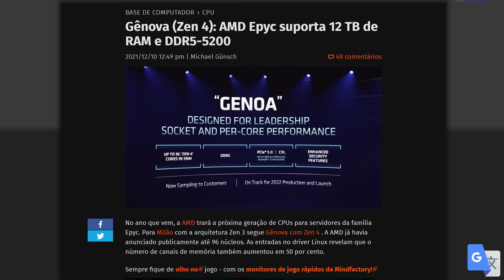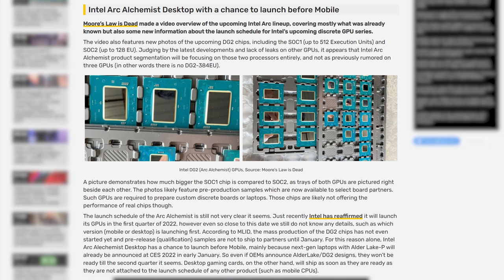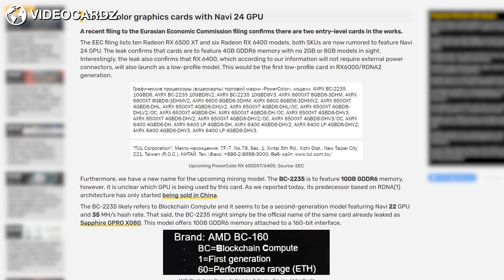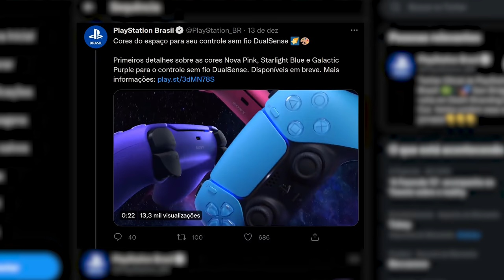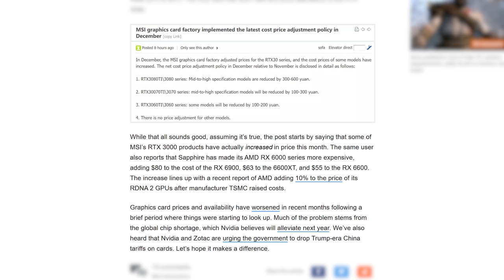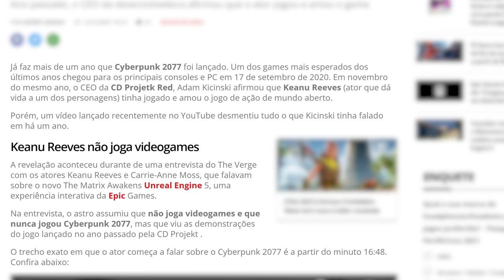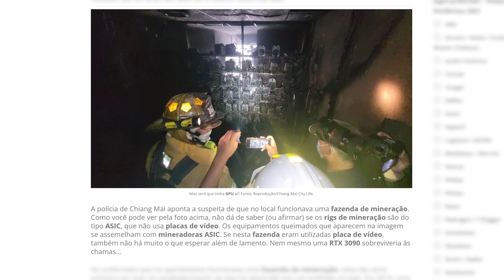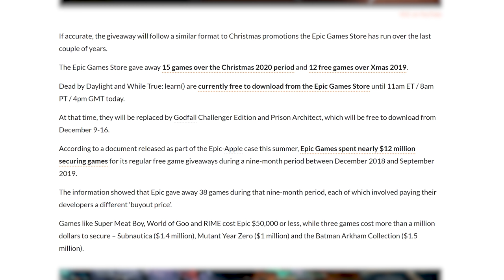CAIU o preço, RTX 4090 Ti é REAL, novo cooler BOX INTEL, RX 6400 e RTX 3050 em 2022, FaKeanu Reeves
Vazamentos confirmam que rtx4090 é real e já está minerando, rtx3050 deve ser lançada em janeiro de 2022 junto com RTX 3090 Ti, placadevideo tem queda de preço depois de vários aumentos, Zelda na Unreal Engine 5, protótipo de Cybertruck da TESLA aparece rodando pelas ruas enquando Keanu Reeves nunca jogou Cyberpunk 2077. Logitech lança periféricos de League of Legends e mineradores ganham nova placa de vídeo. Tudo isso e muito mais no seu resumo semanal de notícias do mundo da tecnologia e do hardware no Lock News.

0:00 - TERÇA FEIRA!
0:30 - EPYC GENOA TERÁ 12 CANAIS DE MEMÓRIA
1:46 - LANÇAMENTOS NVIDIA EM JANEIRO
3:10 - LANÇAMENTO DA INTEL ARC EM 2022
4:43 - RX 6500 XT E RX 6400 COM 4GB DE MEMÓRIA
6:08 - KINGSTON NV1!
6:47 - MICROSOFT CORRIGE BUG DO WINDOWS 11
7:33 - SONY LANÇA COVERS COLORIDOS PARA PS5
8:24 - ARTISTA RECRIA JOGO DO ZELDA NA UE5
9:33 - QUEDA DE PREÇO DAS GPUS
10:19 - NVIDIA PREPARA GEFORCE MX550
11:08 - PROTÓTIPO DO TESLA CYBERTRUCK É FLAGRADO
12:03 - NOVO COOLER BOX DO ALDER LAKE VAZA
12:27 - CDPR MENTE SOBRE KEANU REEVES TER JOGADO CYBERPUNK 2077
12:51 - SUPOSTAS GPUS DE NOVA GERAÇÃO APARECEM MINERANDO
13:31 - LOGITECH LANÇA PERIFERICOS DE LEAGUE OF LEGENDS
13:56 - MONITORES HDMI 2.0 ESTÃO SENDO VENDIDOS COMO HDMI 2.1
14:24 - FAZENDA DE MINERAÇÃO PEGA FOGO
15:38 - DICA DA SEMANA!
16:00 - NAVI 12 PARA MINERADORES
17:34 - EPIC GAMES DE NATAL!
18:08 - EPIC GAMES GRÁTIS!